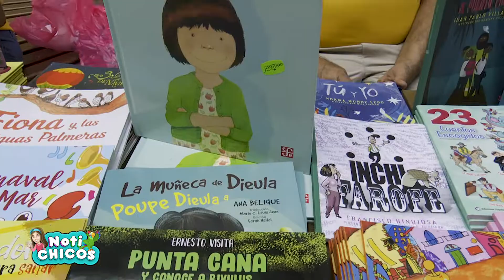Segunda Feria del Libro Infantil y Juvenil - Capítulo 202